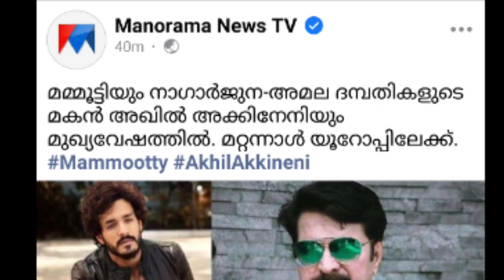Mammootty Telugu Movie Latest News |Mammootty Will Join Agent Movie This Week